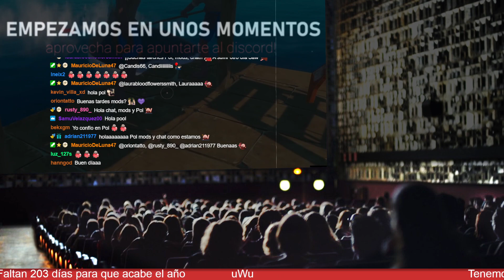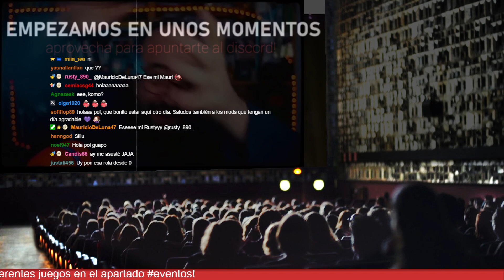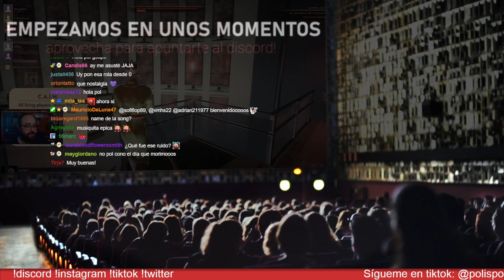SAW DIA 2. El día que morimos.